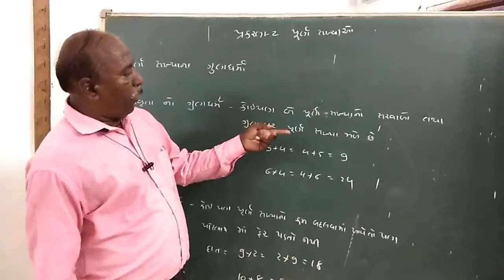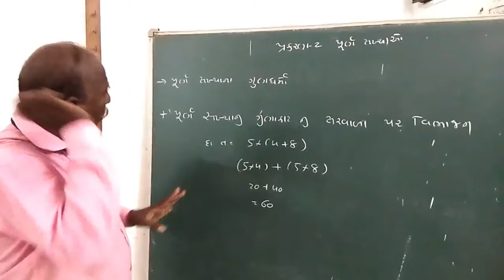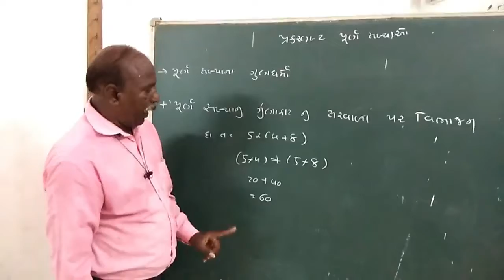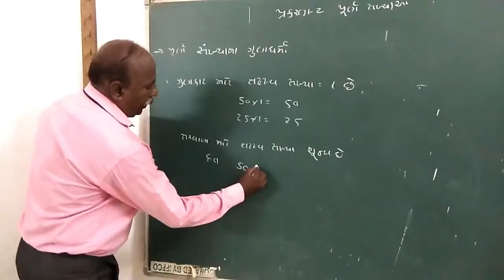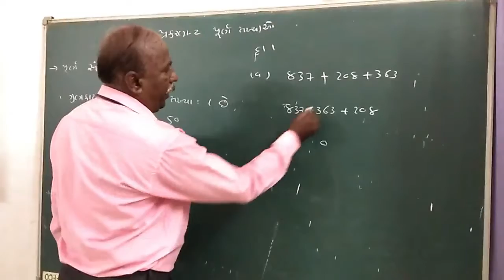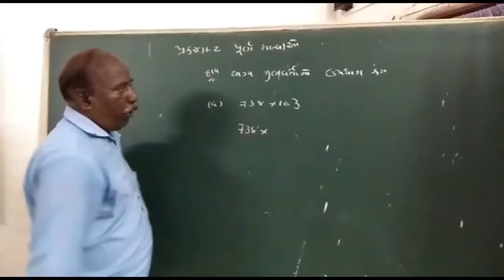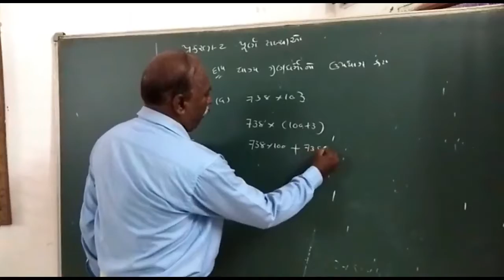STD 6/SEM 1/ MATHS/પૂર્ણ સંખ્યાઓ DHARMENDRABHAI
STD 6
SEM 1
MATHS
પૂર્ણ સંખ્યાઓ
PRESENT BY - DHARMENDRABHAI CHAUHAN